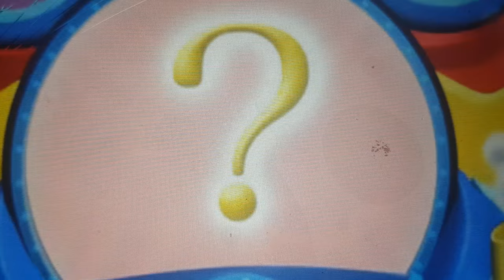The Mouseketools In Donald Hatches An Egg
Mouseketools In Episode
A Lamp Shade
A Scarf
A Butterfly Net
A Cardboard Tube